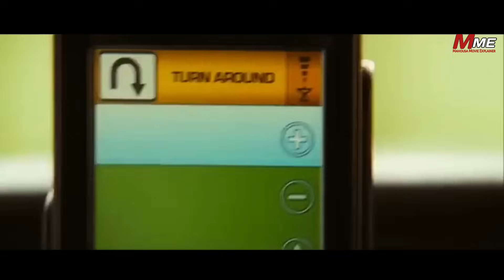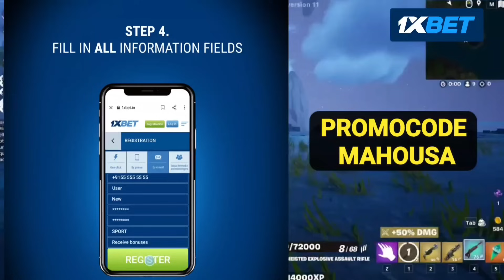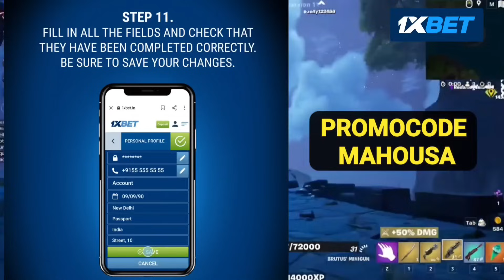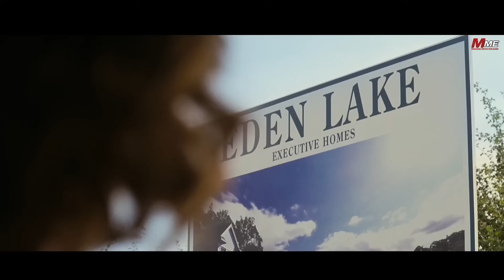"Eden lake" | 2008 | Explained in Manipuri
please share your valuable feedback to us and u can also follow me on :